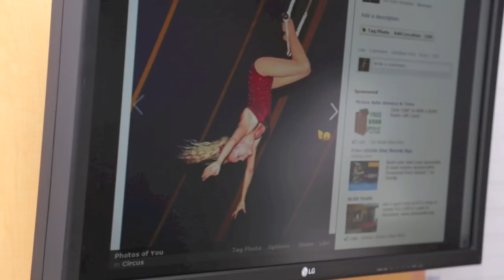Shannon Magrane American Idol Visits All Children's Hospital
Shannon Magrane visits All Children's Hospital St Pete Florida before her concert at Vinoy Park. Shannon took the time to talk to each patient and to write a personal message to each one.  Shannon is this years Tampa Bay's favorite American Idol. She showed allot of grace and style with the young patients they all loved seeing her. Thanks Shannon for coming to the meet the young patients at All Childrens's Hospital Photos can seen